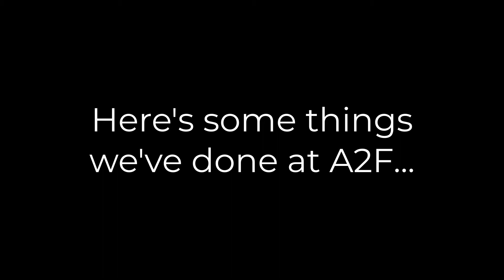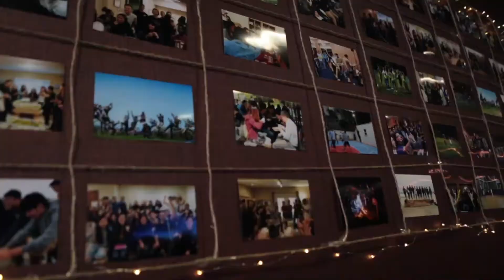Christian, Evangelical: A2F 2020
Acts2Fellowship is a Christian fellowship open to all USC undergraduate students looking to grow in their faith, as well as to those who want to simply investigate and check out what Christianity is all about.  We strive to live out the model of the early church portrayed in Acts 2.  We meet for weekly Bible studies on Friday evenings, and have a ton of fun along the way as we go on outings and activities.  Hope you can check us out!